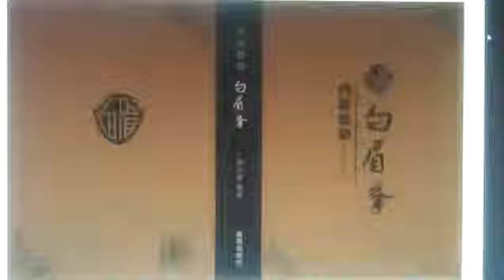Book II 1/2